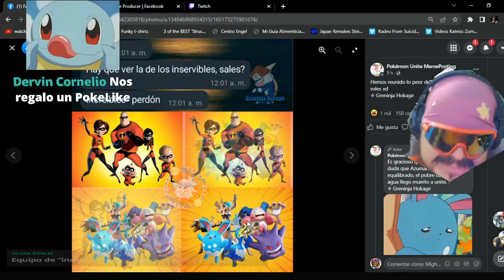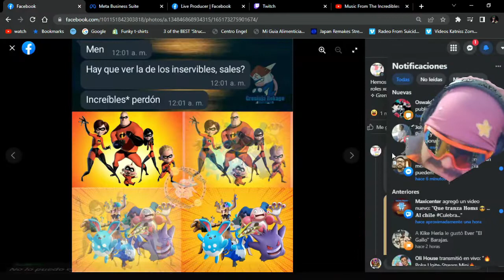POKEMON UNITE ¿Los inservibles?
La ultima partida fue un match bastante complicado para este poderosisimo team, aunque de igual manera lo es para casi cualquier comp, jugando a charizard, machamp, greninja, mamoswine.. etc me hubiese sido igual de dificil, es una comp poderosa que jugaron bastante bien y pues que abusa y aprovecha una sinergia brutal para venasaur.